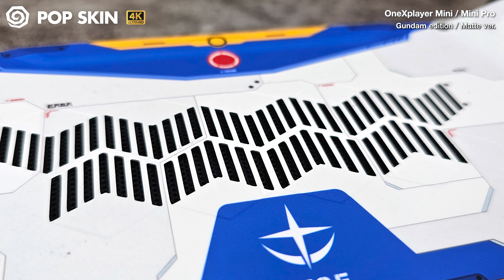OneXPlayer Mini / Mini Pro Gundam edition POP SKIN (Matte version)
Skin template and design created by POP SKIN.

▶For the international customers:

▶日本のお客様へ:

▶For the UK and EU customers:
Coming soon